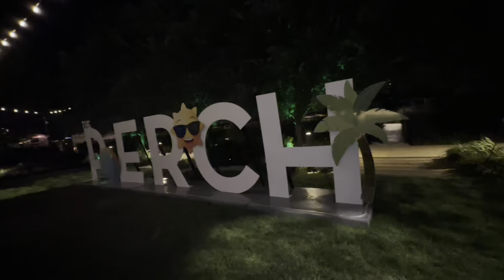Washington DC travel vlog | world war 2 memorial | George Town | Tyson mall | national harbour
Join me, Zainab, on an exciting journey through Washington DC in this travel vlog! We'll visit the World War II Memorial, explore the charming streets of Georgetown, shop at Tysons Corner Mall, and enjoy the beautiful National Harbor. Experience the rich history, vibrant culture, and modern attractions of this incredible city with "Life with Zainab."